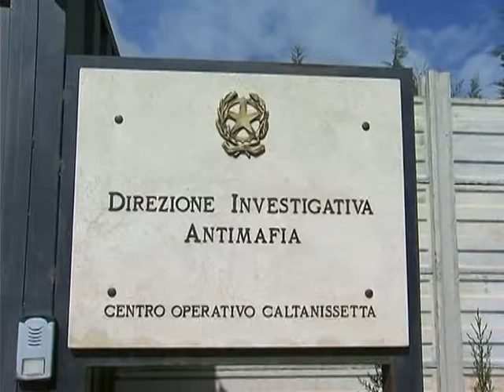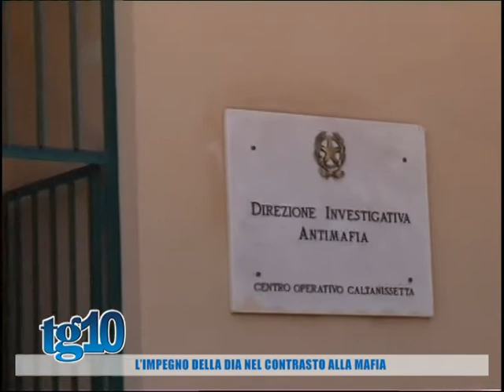L'impegno della Dia nel contrasto alla mafia